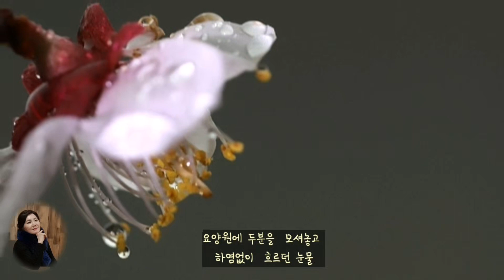(시낭송) 아버지의 뒷모습 ㅡ(시ㆍ낭송 서수옥) 영상 편집 송미영